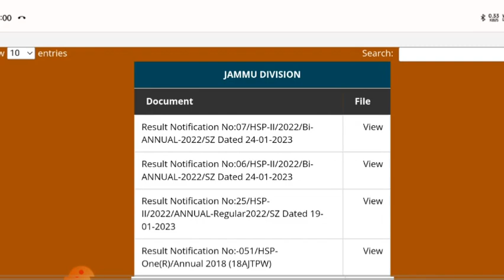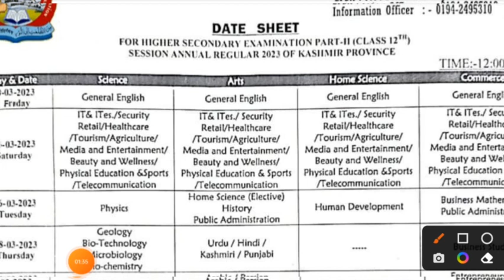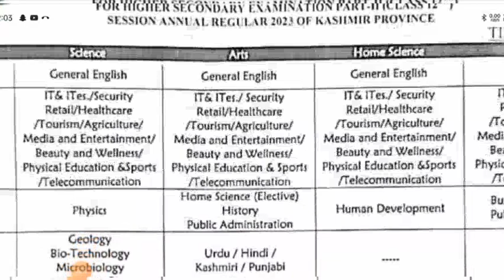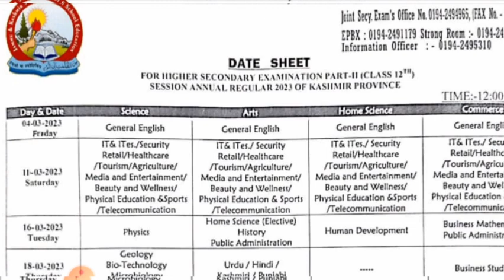Jkbose Date sheet Out class 10th 11th 12th | Fake or Real | important update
JKBOSE Students
JKBOSE TODAY
Aamir Rashid
JKBOSE Mass Promotion Result
JKBOSE Today